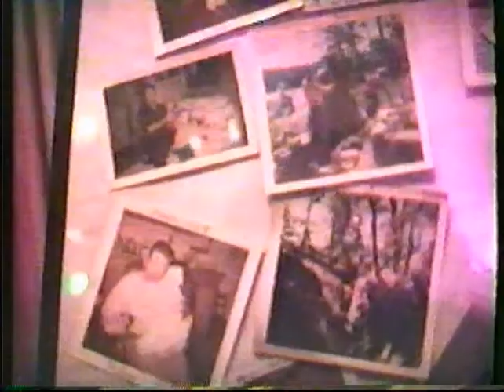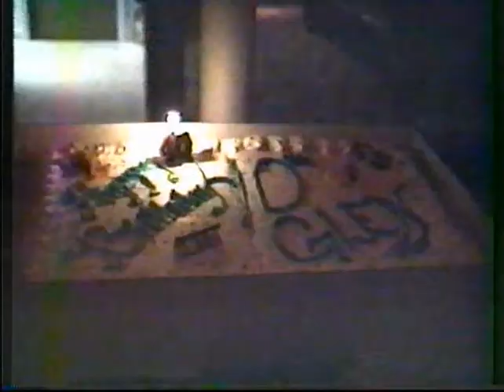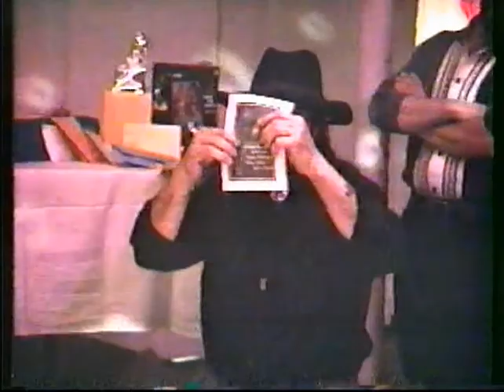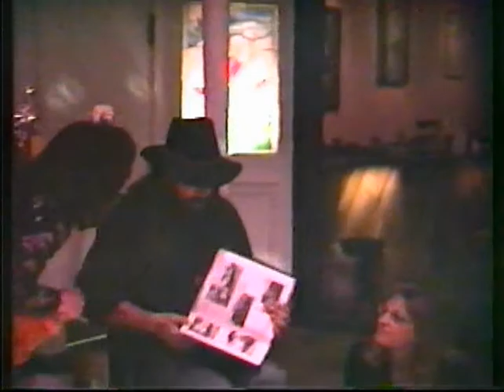Glen H 40th Pinecrest 1998